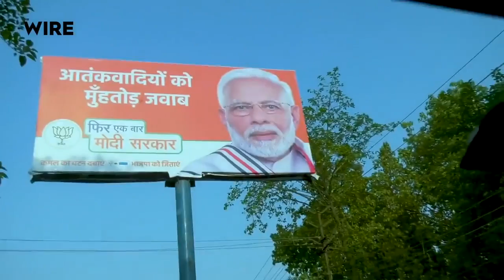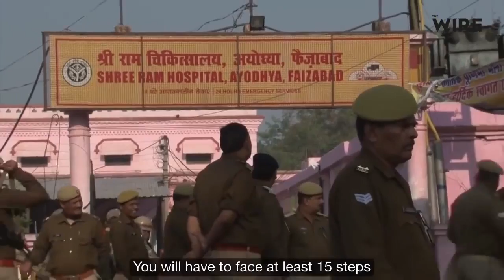Nationalism Promoted through Hindutva Idelogy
Nationalism promoted through Hindutva idelogy misleading the nation to the point of no return endangering democracy.

Young impressionable minds are indoctrinated sowing the seeds of hatred, violence and discord within and across the country.

The alarming jingoism premised in fundamentalism is a serious threat to national unity and sovereignty.

Indian electorate coming together in restoring democracy, individual rights of all citizens barring prejudice, gender and social inequality with focus on economic opportunity and progress for all citizens especially those denied the ability to share the prospects, peace and bright future is the need of the hour.